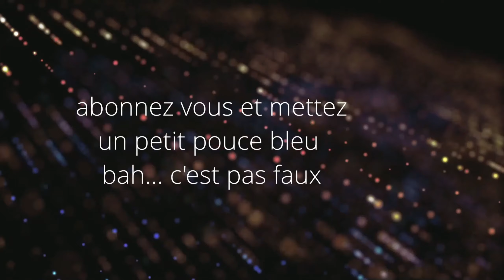Le botaniste de l'usine... (Minecraft Moddé) #116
ahhh des arbres!!! je me fait plaiz a chaque fois que j'en rajoute!!! mais cette fois ci dans la vraie vie il y en a devant et du coup j'ai reproduit tout comme les lanternes devant le long de la rue ou ce situe la vraie usine et cela rend vraiment bien pour le coup!!!

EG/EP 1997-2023